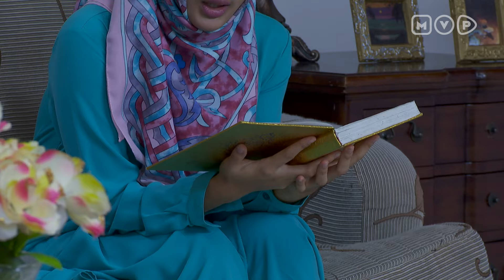Cahaya Cinta ANTV Episode 11 Part 2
Cahaya Cinta ANTV Episode 11

Berniat menyuruh Aisyah (Ashanty) untuk mencucikan baju mereka, namun ternyata Aisyah mempunya cara lain untuk memberi para wanita jahat di rumah Yoga pembelajaran dengan merusak baju mereka..

Apa yang terjadi selanjutnya?

Saksikan lanjutan sinetron Cahaya Cinta ANTV Episode 11